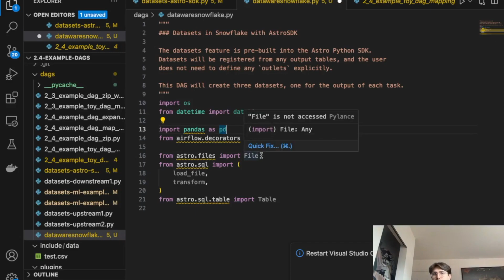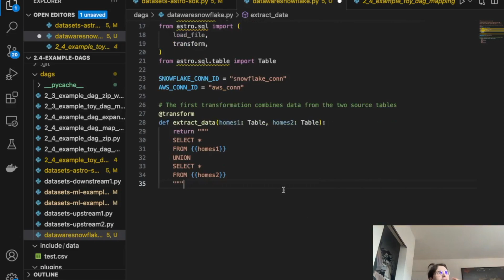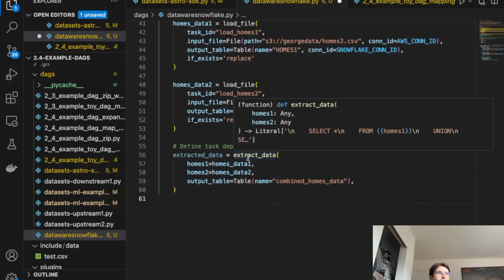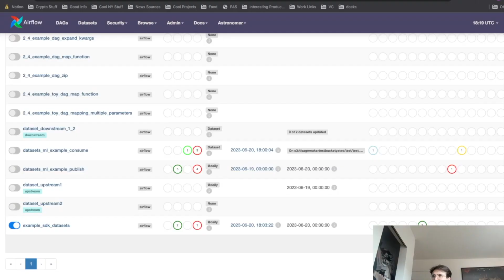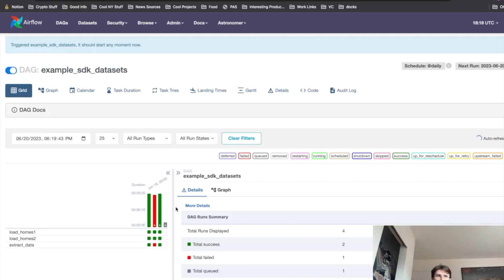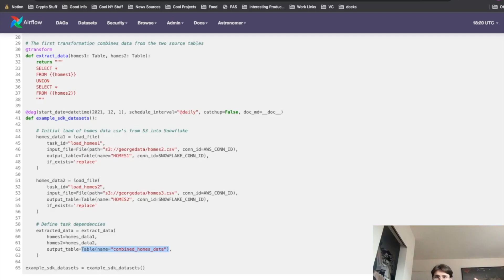How to Do Data-Driven Scheduling in Airflow with the Astro SDK and Snowflake!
In this video I'll be showing you how you can use the Astro SDK to create pipelines that are triggered whenever a Dataset is created or updated! This is a much easier method than the out of the box Airflow method, as the SDK will automatically create the Dataset objects for you, instead of needing to declare and manage it separately. Check out the code in the link below to try it yourself!